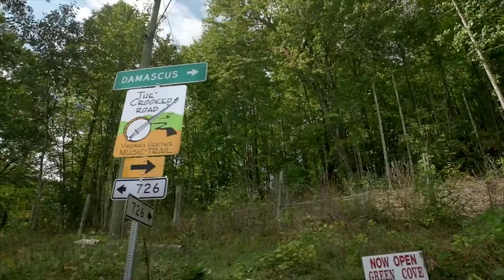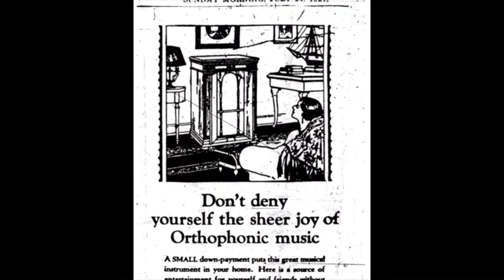Beard Boy Productions: Mini-Documentary Created for JD's The Furrow Magazine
This documentary was written and produced by Adsmith, a service of Beard Boy Productions. Beard Boy is a Southern California-based advertising production agency that has created award-winning television, video, radio and web content for all kinds of clients all across America for over two decades.